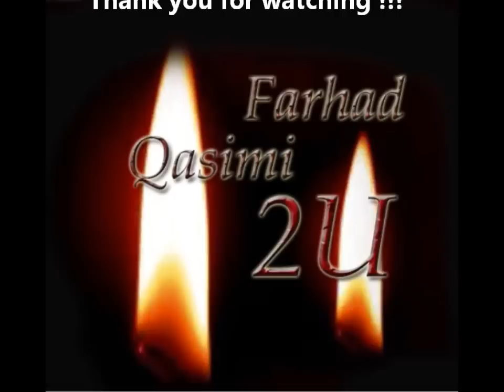Practicing Korean Language 2